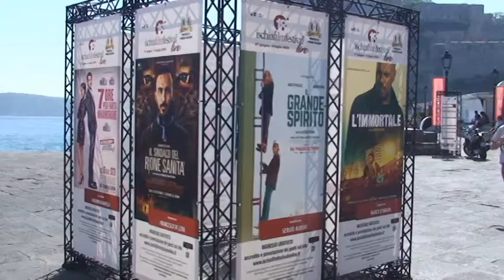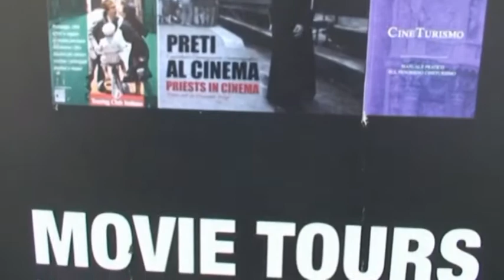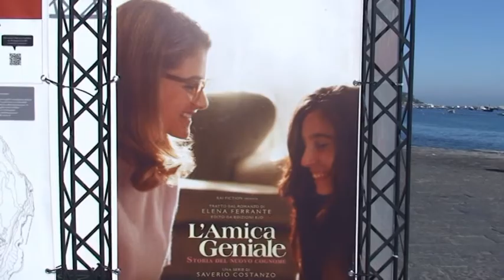DOMANI PARTE L'ISCHIA FILM FESTIVAL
CIAK SI PARTE, DOMANI A ISCHIA IL VIA ALLA 21^ EDIZIONE DELL’ISCHIA FILM FESTIVAL

Ci Siamo. Parte domani la ventunesima edizione dell’Ischia Film Festival. Si tratta di un’edizione storica in quanto è il primo festival cinematografico internazionale con presenza di pubblico che si tiene nell’Italia dell’emergenza sanitaria da Coronavirus. Un’edizione dedicata a tutte le vittime del Covid-19 come ci ha tenuto a sottolineare il patron Michelangelo Messina. Vediamo il servizio realizzato da Gennaro Savio.